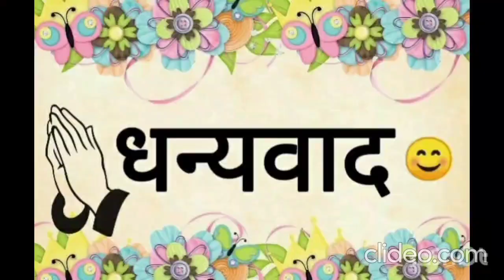KALANTAR 2021 - Annual Art Festival Drama Entry